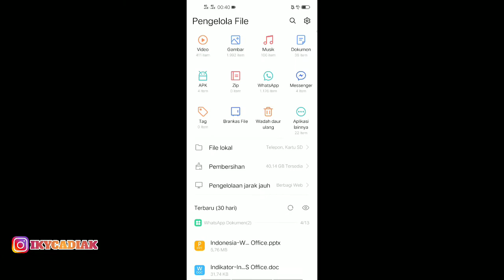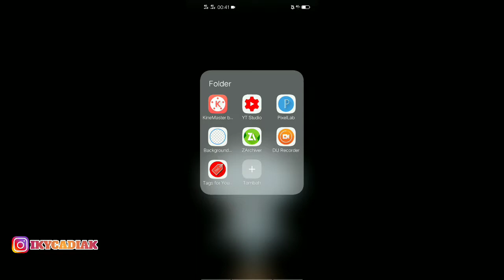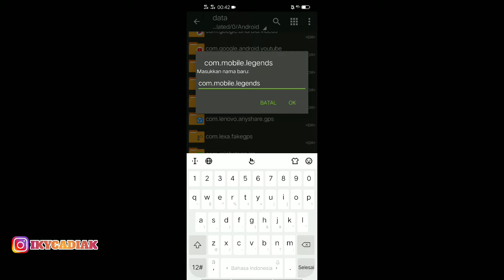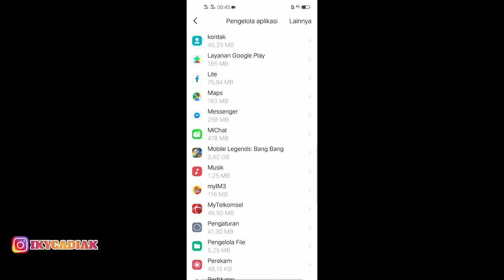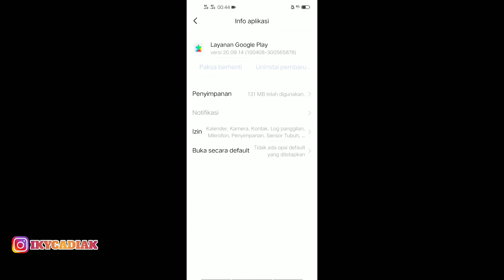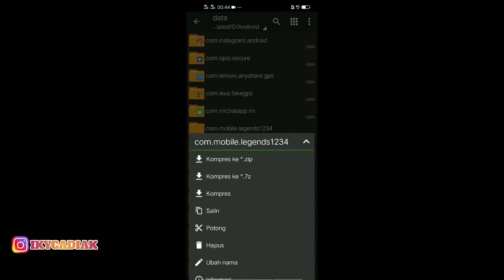CARA BUAT AKUN BARU MOBILE LEGEND TANPA DONWLOAD DATA ULANG & RISET HP | TERBARU 2020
CARA BUAT AKUN BARU MOBILE LEGEND TANPA DONWLOAD DATA ULANG/RISET HP | TERBARU!!!
Halo Teman" semuanya, balik lagi di channelnya Iky Cadiak Baiklah Kali ini saya akan mengupload Mengenai Cara Cepat buat akun baru Mobile Legend tanpa donwload data dan tanpa riset hp work 100% buat semua hp

Nick Ml : ♡Cαdiαk|Fly|♡
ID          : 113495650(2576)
📩DM for me:
🚩Thanks for awasome music by

🚩MY PHONE GEAR
➖Vivo Z1 Pro
-Ram/ Internal : 4/64
-Snap Dragon : 712
-Octa-Core  2.3GHz
➖ Perekam layar menggunakan bawaan hp
➖ Editing :-Video       : KineMasterPro
                    -thumbnail : -Picsay pro
                                          -Picsart Touch
                                          -Pixellab